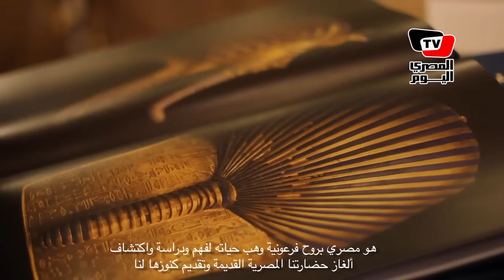«حواس» يهدي «أسطورة توت عنخ آمون» لجيهان السادات